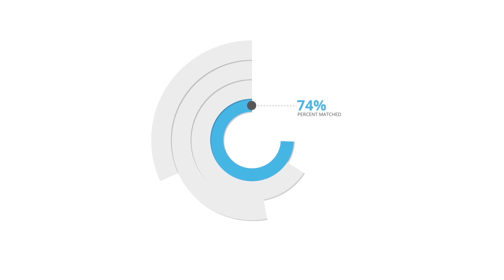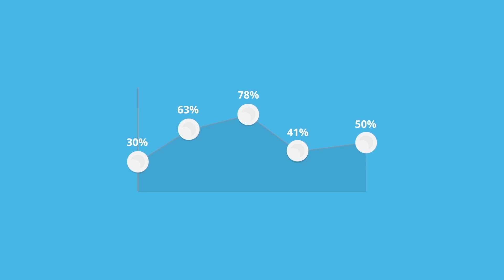9 F None Sat Anim